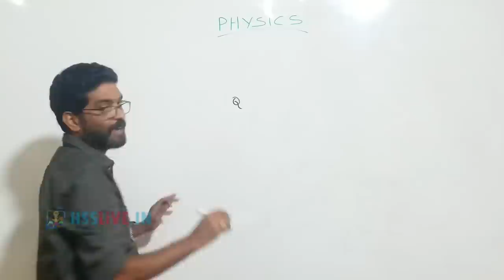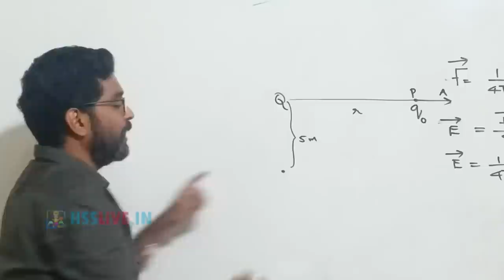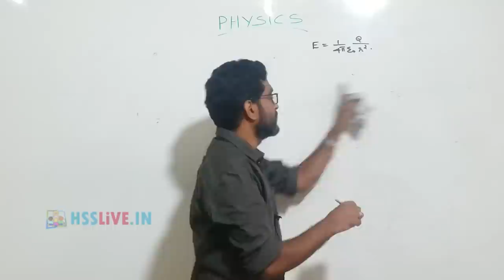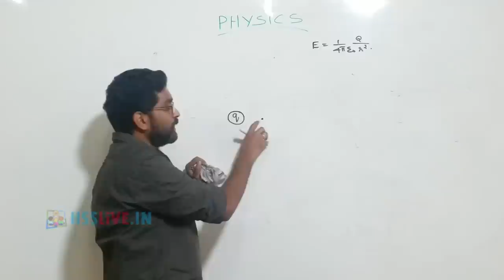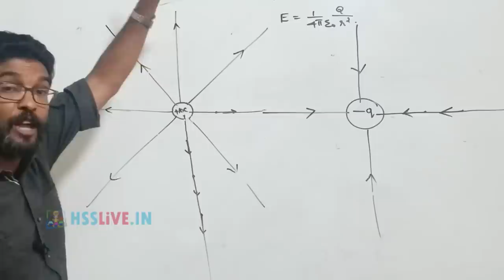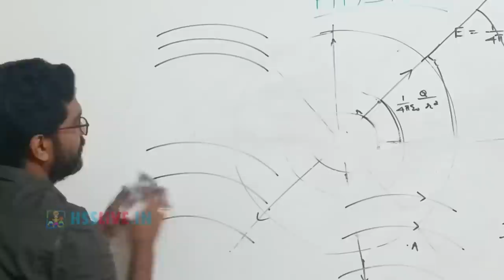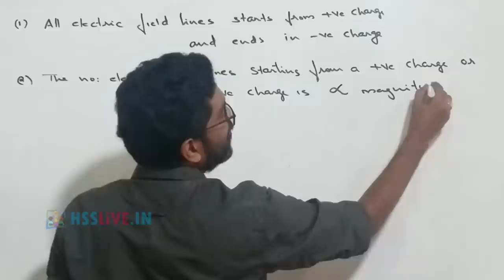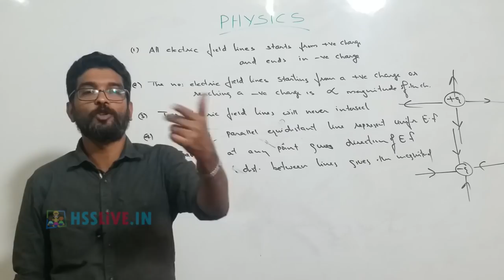Higher Secondary Plus Two Physics Chapter 1 Part 7 | പ്ലസ് ടു ഫിസിക്സ് | Hsslive Online Class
Higher Secondary Plus Two(Class 12) Physics Chapter 1 Part 7 Online Class
പ്ലസ് ടു ഫിസിക്സ്
Topic: Class 12 Physics Chapter 1
Sub Topic: Electro static
Hsslive Online Class for Higher Secondary Students